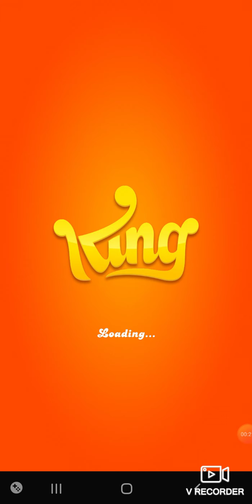How I Chewed the Bubble Gum | Leve224 Candy Crush Soda Saga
Today's playtime!

Nauna ang laro ko ngaun. may magnet kasi ang higaan ko. 🤣🤣🤣

Watch how i chewed all the bubble gums!
Maa-amaze ka! Charrrr✌

Thanks!.
Godbless everyone!